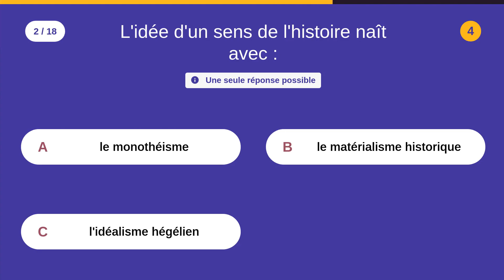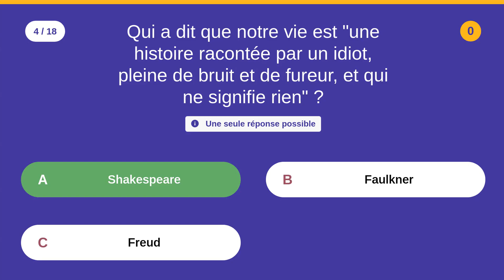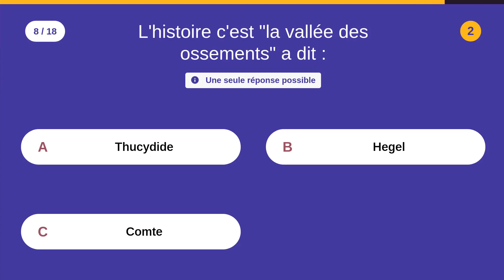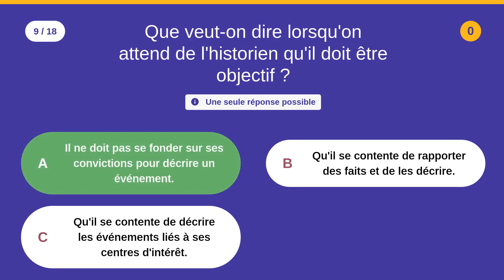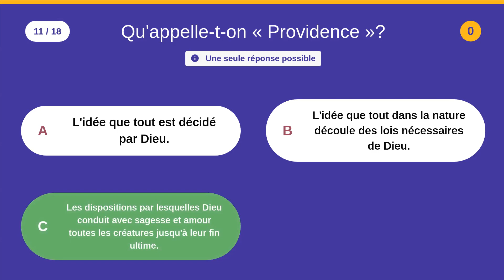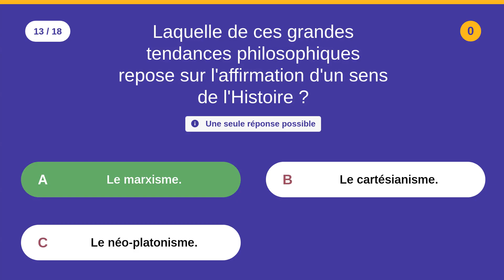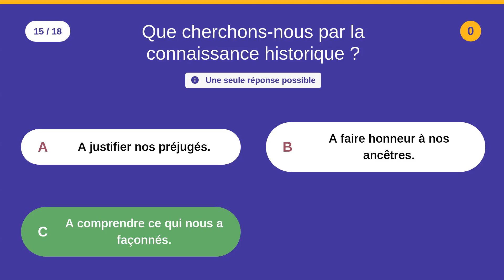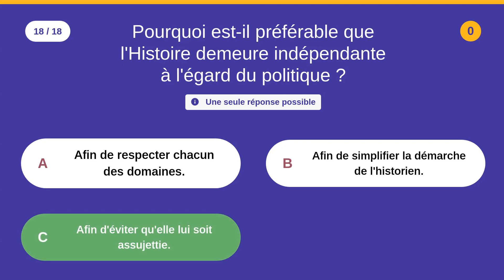QCM: L’HISTOIRE (philosophie) - 18 QCM - Difficulté ⭐